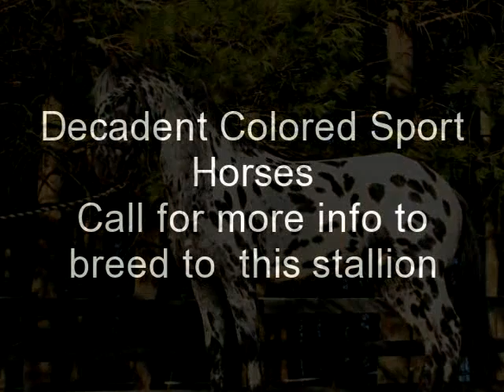Leopard Friesian Stallion Legend sire to Spotify and Pizzazz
Legendary Design is now 10years old. His sire is full Friesian and his dam is an Appalossa. Very unique color and lovely movement. This exotic stallion is available for breeding.Live cover or shipped semen.

Notes: Legendary Design - Friesian/Appaloosa Leopard Stallion

Sire: Ljibbes Valour (17.1 hand APPROVED Friesian Stallion) Dam: PJs Peppermint Patty (15.3 hand Leopard Appaloosa)
Legend is a One Of A Kind Friesian Sport Horse with Black Leopard Spots.
Create your own unique Sport Horses with this very unique stallion..

Very lovely floaty trot - Lots of endurance, perfect for Dressage or Jumping. Legend is an Exotic Friesian Cross Stallion with size, correct conformation, and movement. 50% Friesian x 50% Appaloosa. Legends Color Genetics: 1 copy Black, 1 Copy Red, No Gray Gene, and No Agouti Gene. This Horse will Not turn Gray or fade. He is E/e, LP/lp, PTN/ptn.

Registered with Friesian Heritage Horse and Sporthorse International